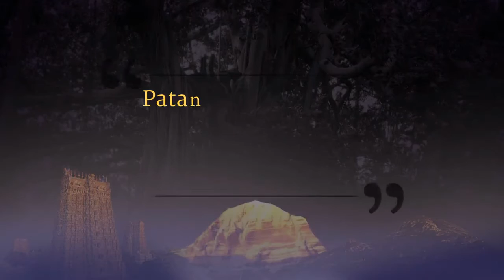Intensity Leads to Enlightenment || Part 3 || Patanjali Yoga Sutras || 01 April 2009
Name Of The Convention: Patanjali Yoga Sutras
Session on: Yoga Sutra
Title : Intensity leads to Enlightenment Part 3
Date: 01 April 2009
Venue: Montclair, California, USA

The Patanjali Yoga Sutras are one of the source scriptures for Yoga authored by Sage Patanjali addressing all aspects of Yoga in detail. In this video Supreme Pontiff of Hinduism, Jagatguru Mahasannidhanam His Divine Holiness Bhagavan Nithyananda Paramashivam, gives a detailed explanation of the Sutra: "Relaxing from these patterns through constant and intensive practice of unclutching". Through this one Sutra, a person can become enlightened. This one Sutra is self sufficient and individually independent in leading a person to the ultimate truth and is the ultimate solution for all problems and obstacles faced in the path of yoga. By understanding this one Sutra, it is not important what is being practised. It is the intensity which is intelligent enough to lead a person to the ultimate practice and enlightenment. Even if a person takes up wrong or crude practices, the very intensity, the very sincerity is intelligent enough to lead a person to the right teaching, right practice and enlightenment. His Divine Holiness Bhagavan Nithyananda Paramashivam, goes on to explain how the great Master Rama Krishna became enlightened and narrates other examples of how people became enlightened just by the power of their intensity and sincerity.